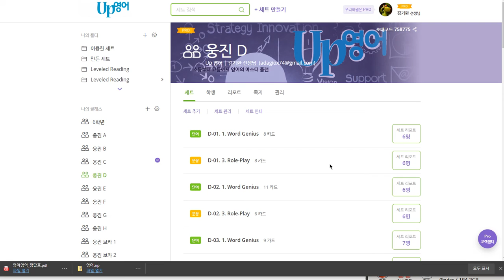백민준 2019 11 14 일대일